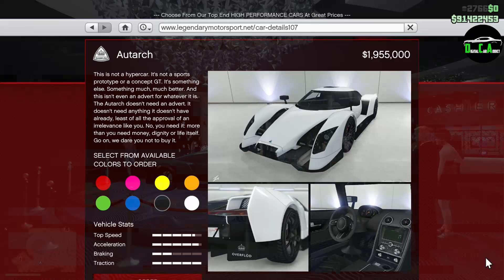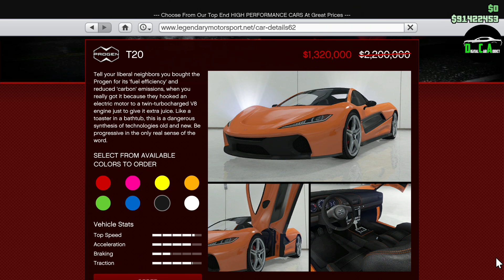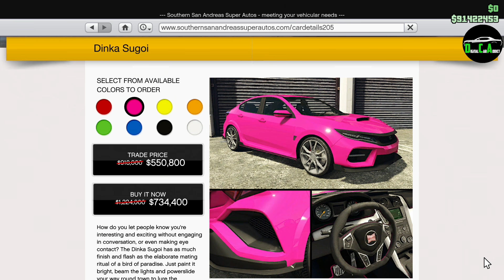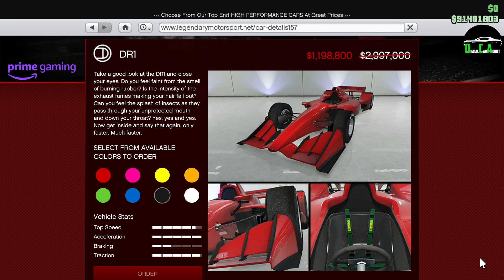GTA 5 - Event Week - TRIPLE MONEY & Discounts (Property & Vehicle)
Event Week (November 19th, 2020 - November 25th, 2020

Special Thanks to Tez on Twitter for the event week details!